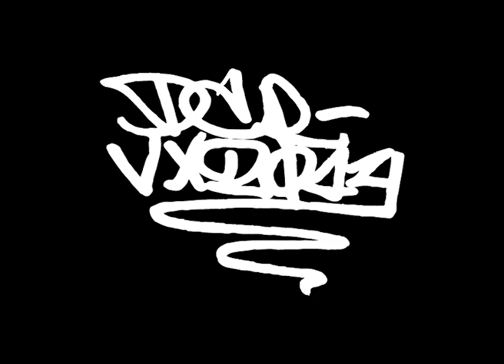DRC-VX2014E 003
Double Tomek w Combo sekwie
Mydło na dzień deskorolki :)